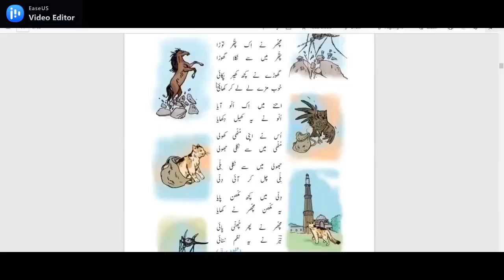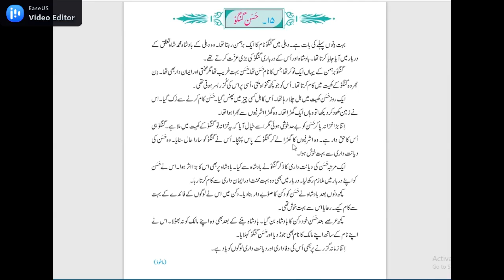urdu mazmun dusri class sabak no.15 hassan gangu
Assalamu alaikum

urdu ke sabhi sabak aap is channel me dekh sakhte hai sabhi urdu medium ke bacho ko share kare or humare new videos ko like kare .